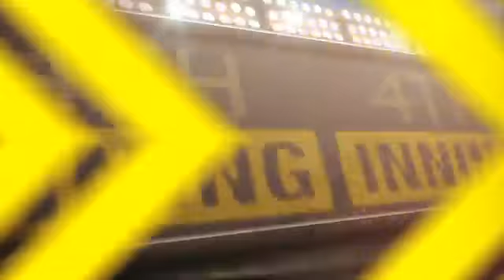2012/05/11 Recap: SD 3, PHI 7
5/11/12: Ruiz, Mayberry homer to lead Phillies to win